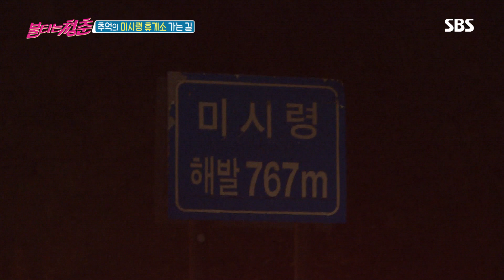최민용, 사라진 추억의 휴게소에 좌절 ‘허탈감 폭발’ @불타는 청춘 191회 20190212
구본승, 김부용과 함께 미시령을 넘던 최민용은 원래 있어야 할 자리에 텅 빈 휴게소의 흔적을 보며 허탈감에 빠진다.